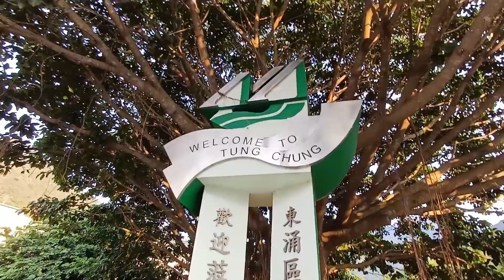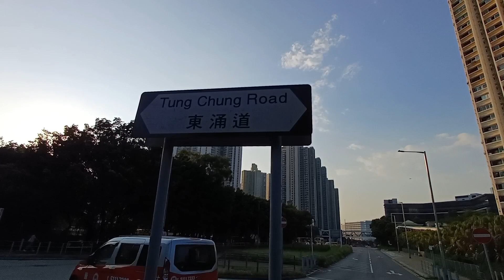When you love what you are doing, surely you enjoy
Walking for longer and healthy living